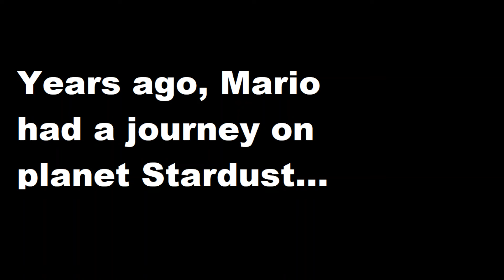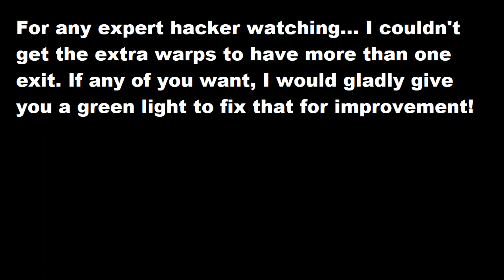Super Mario Stardust Moon RELEASE TRAILER (Download)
It's finally Here everyone!